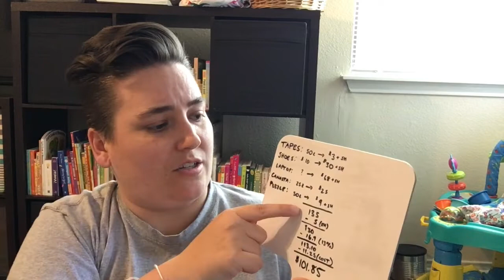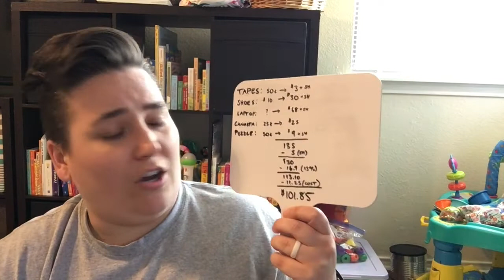Realistic Side Hustles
I see a lot of "Side Hustle" videos floating around on YouTube, and while they're all great in their way, I'm not sure they are realistic for our family. I mentioned the side hustles that Laura and I make work in a previous video, and since I got some questions, I thought I'd dive a little deeper into Laura's tutoring and our eBay sales.

Here are the channels I mentioned got us interested in eBay!